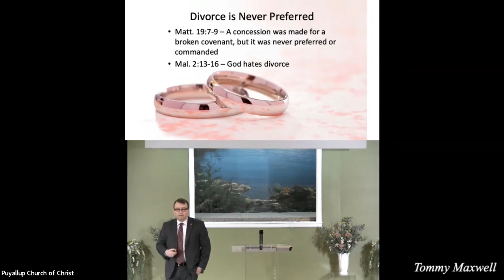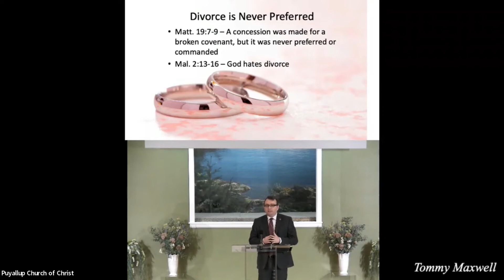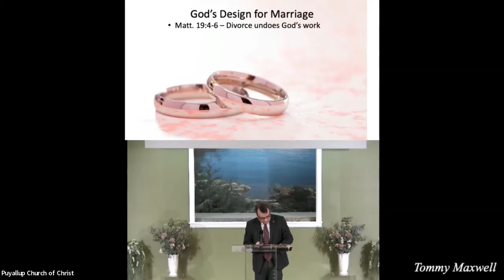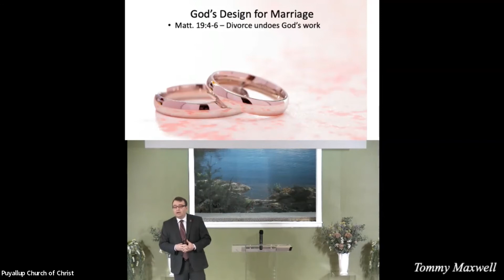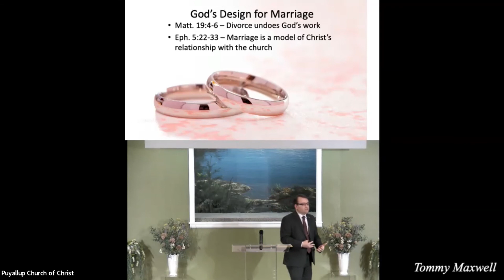“God’s Desire for Marriage” Sunday Sermon | 05_08_2022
Join us for Tommy Maxwell's sermon on “God’s Desire for Marriage”.
Matthew 5:31-32.